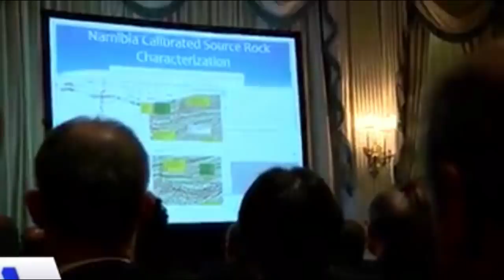DEG DEG Amar Diido Culus Lafta Gareen & Guudlaawe & Farmajo oo caro kala dul dhacay Khilaaf Culus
DEG DEG Amar Diido Culus Lafta Gareen & Guudlaawe & Farmajo oo caro kala dul dhacay Khilaaf Culus iyo amardiido lagu sameyay farmaajo kadib markii uu amray labadaan madaxweyne in ay deg deg dorashada aqalka sare ku qabtaan,